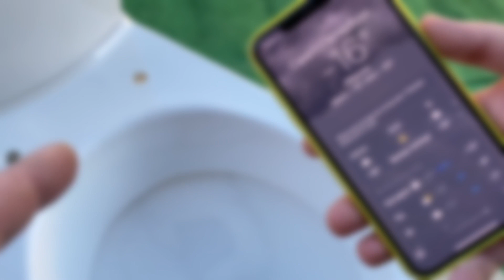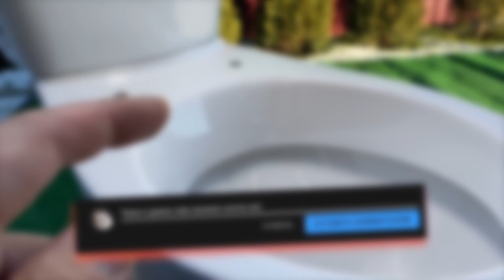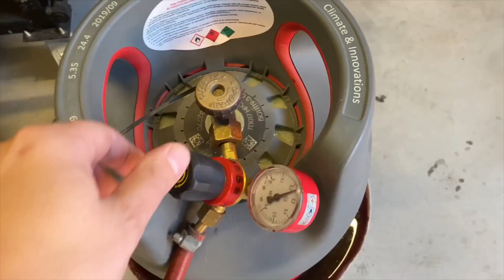Apa yang akan terjadi jika Kamu menuangkan lava panas ke toilet?!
EKSPERIMEN Baru dengan Lava Panas pada 1500 derajat... Kali ini saya ingin menuangkan LAVA PANAS ke dalam toilet!
Halo, teman-teman!
Disini Anda akan menemukan banyak video menarik dengan eksperimen, bagaimana caranya, crash test, pranks,review barang china, percobaan laser, percobaan vakum, test gila dan banyak lagi.
Semua video saya dibuat hanya untuk tujuan bersenang-senang dan tidak berpura-pura menjadi contoh percobaan ilmiah sejati, harap diingat.
Jangan lupa untuk meninggalkan komentar Anda di bawah video saya jadi saya akan mencoba untuk membuat hal-hal yang Anda minta 😋
Berhati-hatilah dan jangan mencoba semua ini di rumah 😎